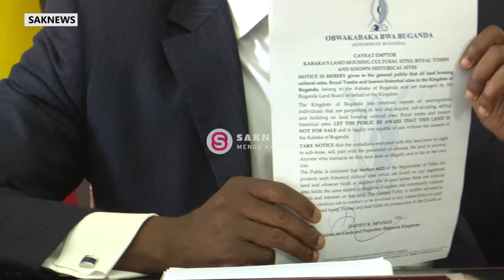BUGANDA KINGDOM ISSUES CAVEAT EMPTOR ON ALL LAND SITES AMIDST NEMA EVICTIONS